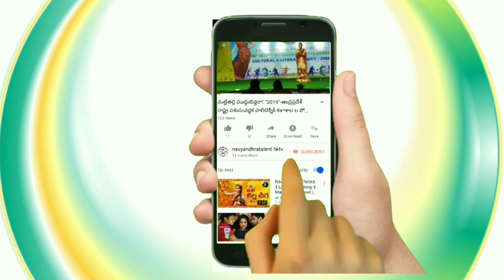Guru#Sri Reddy Srirammurthy Gaaru#navyandhratalent hktv # YedlaVenka